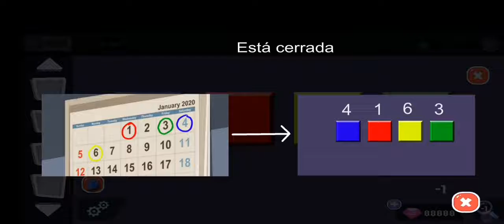100 Doors Of Artifacts Soluciones Nivel 38🚰🚰 Suscribete